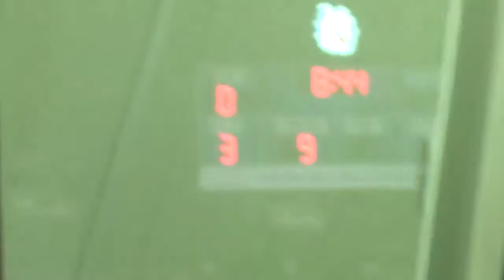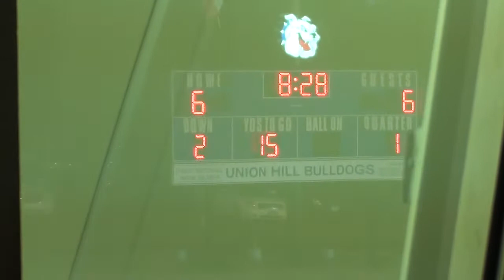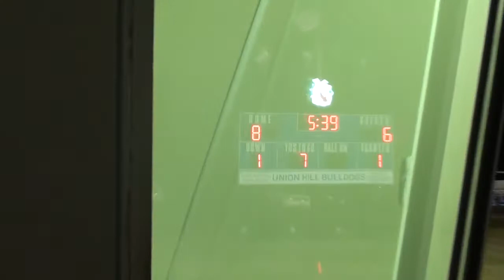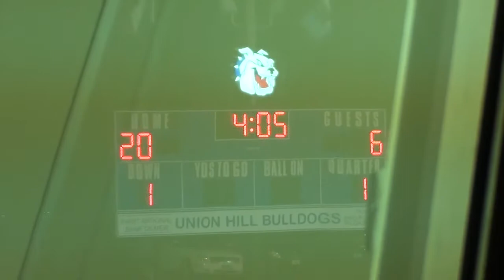Week 9, 2017 Union Hill 56 Apple Springs 6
10/27/17 at Union Hill
Apple Springs is in white jerseys
Texas High School Sixman Football